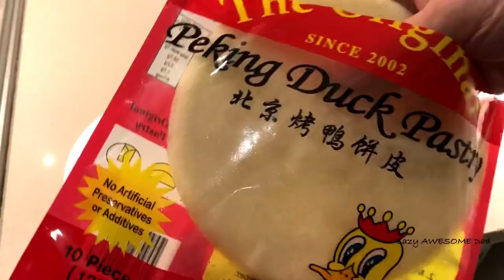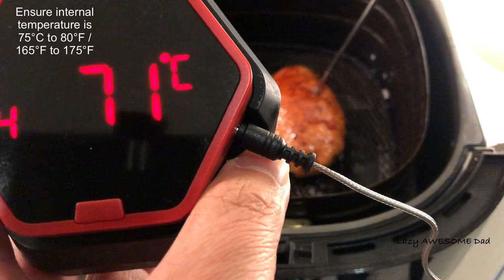Airfried Peking Style Duck Pancakes in Philips AirFryer XXL HD9651/91 - Crispy skin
Airfried in Philips AirFryer XXL HD9651/91

Airfried at 180°C for 15 minutes.

This was done in the Philips Airfyrer XXL Avance Collection model in black. HD9651/91.

Product: Philips Airfryer XXL